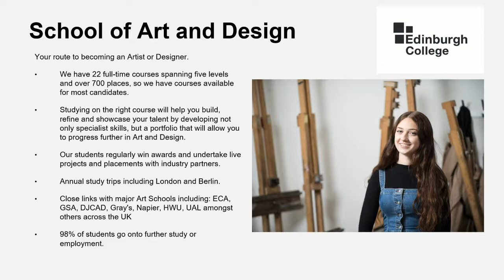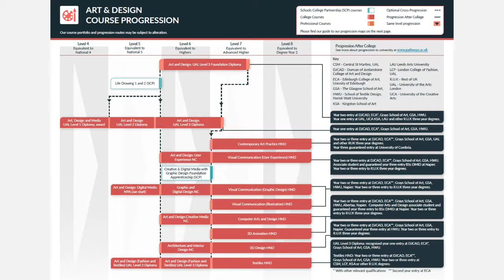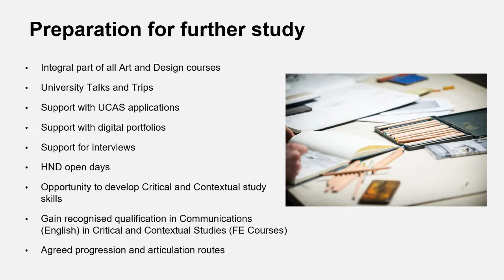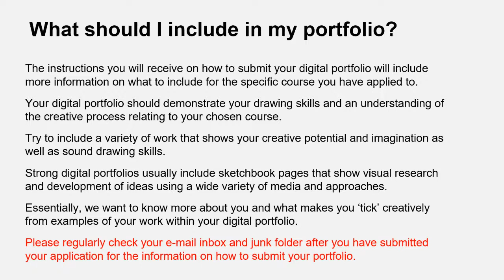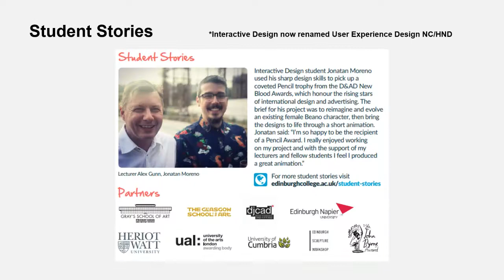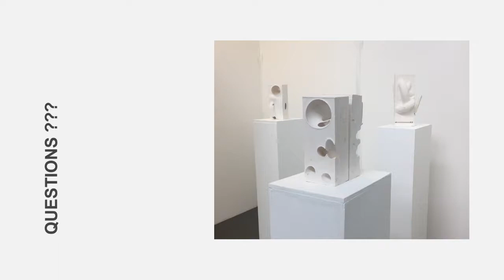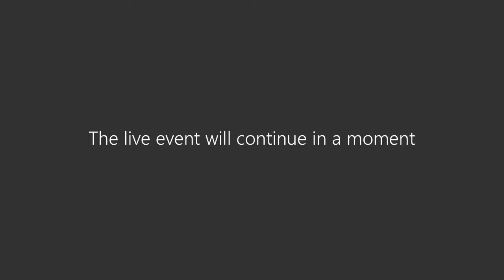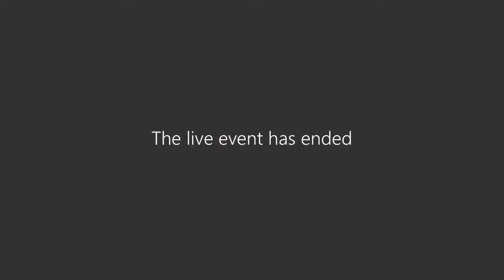Art and Design - Q and A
Find out more about studying at Edinburgh College at edinburghcollege.ac.uk.